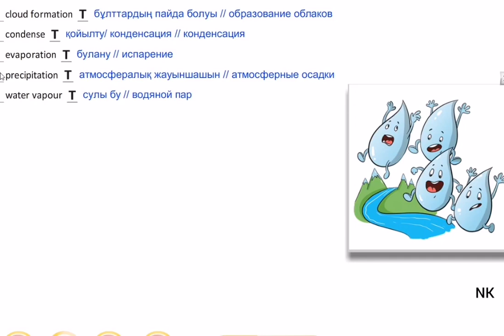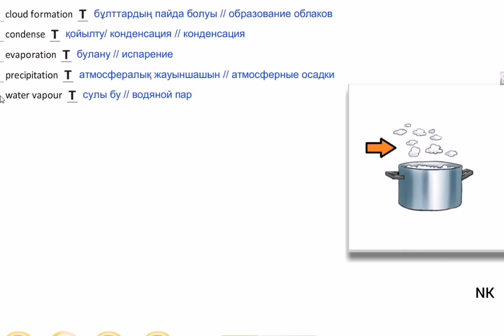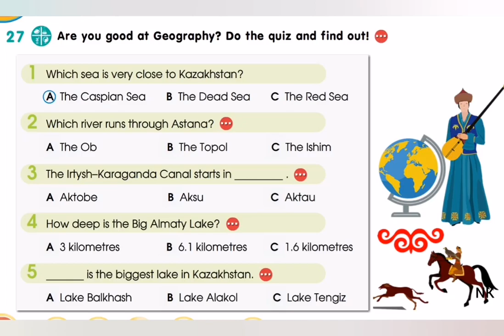Time for CLIL. Geography. The Water Cycle! Grade 3